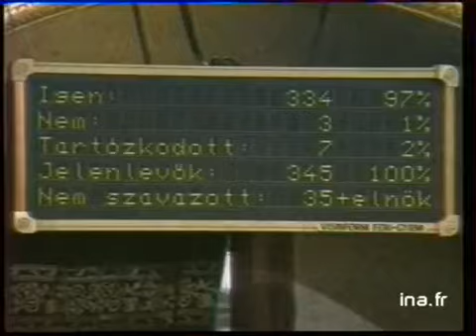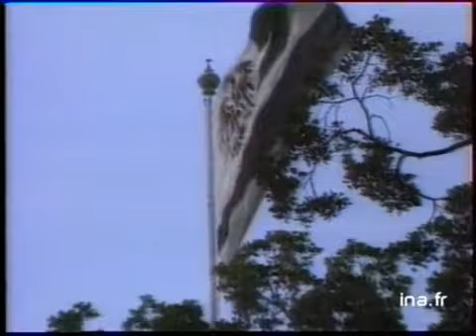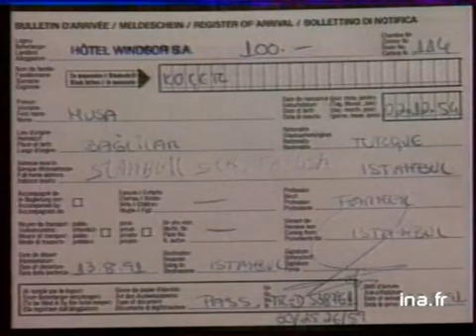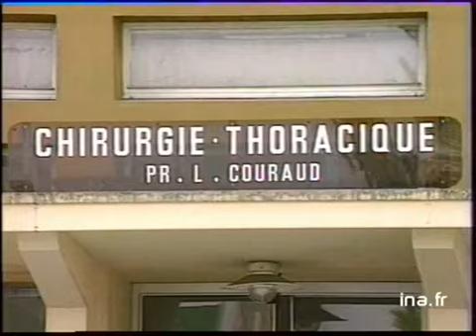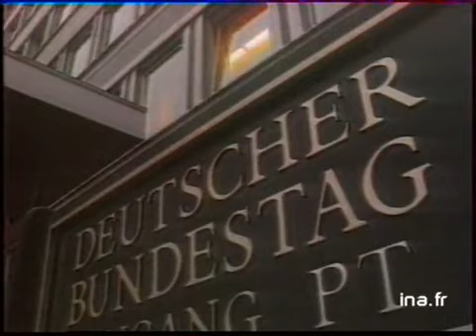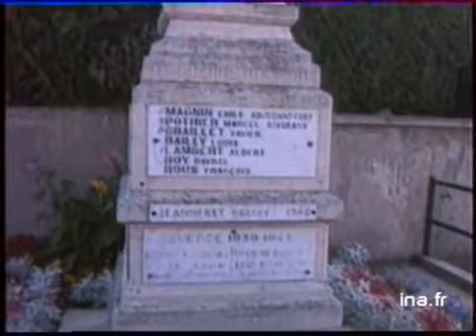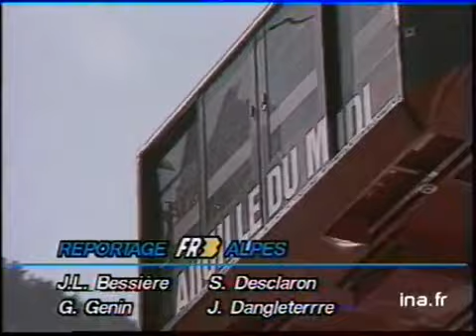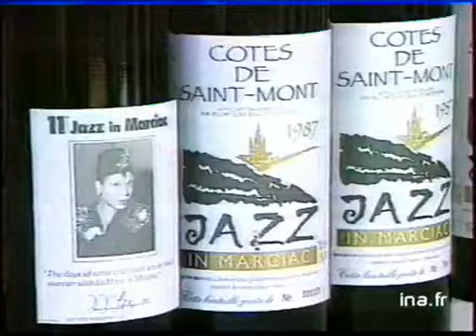19/20 : EMISSION DU 16 AOUT 1991